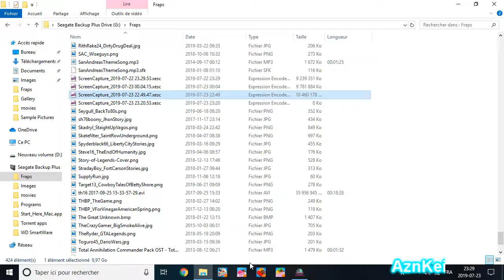Bloodstained: Ritual Of The Night (part4) (720p)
This is me (AznKei) playing "Bloodstained: Ritual Of The Night". According to Wikipedia, Bloodstained: Ritual of the Night is a Metroidvania video game developed by ArtPlay and published by 505 Games. The game's development was led by former Castlevania series producer Koji Igarashi, and is considered a spiritual successor to the series. Bloodstained was released for Microsoft Windows, Nintendo Switch, PlayStation 4, and Xbox One in June 2019.

I'm playing this on PC as a character named Miriam.